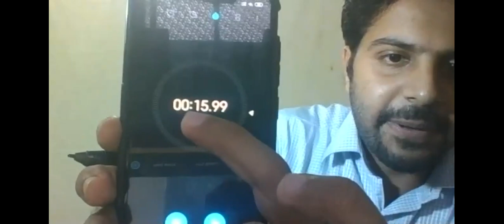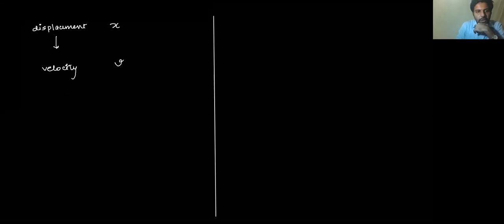Kinematics | Part 1 | Physics | Class 11 | JEE | NEET | Hindi | Khushwant Fatnani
Online Lectures for Class 11th students by Khushwant Fatnani sir. These videos aim to help the student prepare for JEE and NEET examinations. We understand and practice concepts, past year questions formulas, and tricks that are super useful for JEE and NEET examinations for students. All the best!